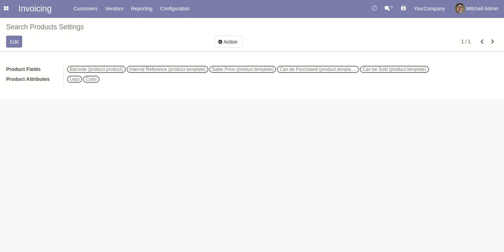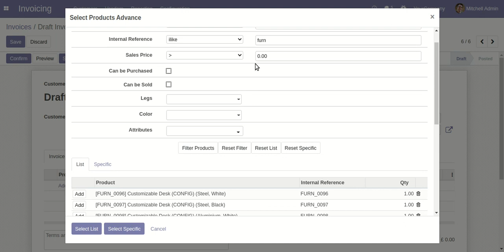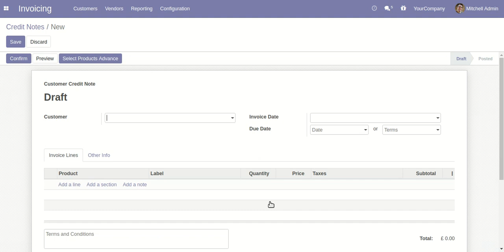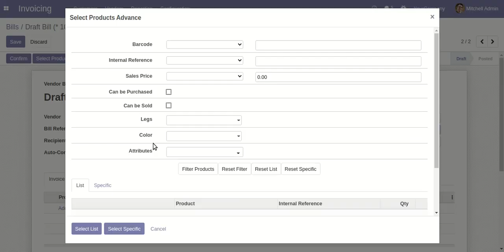Advance Product Search and Selection in Invoice Odoo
About Module

Do you having lots of products and variants? Feeling difficulty to filter/search and choose specific products in invoice? So here we come with solution, Our module will help you to filter products with fully customized your favourite products fields and variant attributes. Our module will save your time and efforts for selection of products on basis of different criterias.
We have provided configuration of products fields and attributes. You can easily customized it as you required. After configurations of your favourites fields and attributes you will be able to add products on basis of that customized fields and attributes criterias or patterns.

Features

1)  Powerful configurations of fields and attributes.
2) Supported configurable field types : Char, Integer, Float, Boolean, Many2one, Selection.
3) Product Template and Product Variant Supported.
4) Easy to filter and add products in Invoice, Bill, Customer Credit Note and Vendor Credit Note.
5) Options that allow account person to select which product they would like to add in invoice.
6) Launched new function for select specific products from search results.
7) Easy to select specific products or all products from search results.
8) Easy to add qty in all products or specific products.